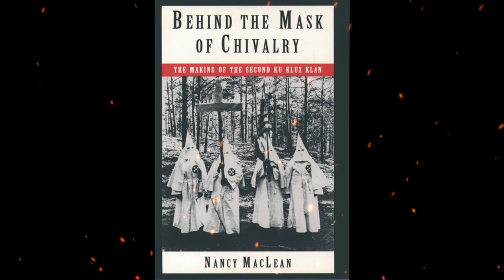Plot summary, “Behind the Mask of Chivalry” by Nancy Maclean in 5 Minutes - Book Review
Almost fifty years after the founding of the original Klan in 1866, William Joseph Simmons revived the Ku Klux Klan in 1915 after watching D.W. Griffith's popular film, Birth of a Nation.
Nancy K. MacLean is an American historian. She is the William H. Chafe Professor of History and Public Policy at Duke University. MacLean's research focuses on race, gender, labor history and social movements in 20th century U.S. history, with particular attention to the U.S. South.